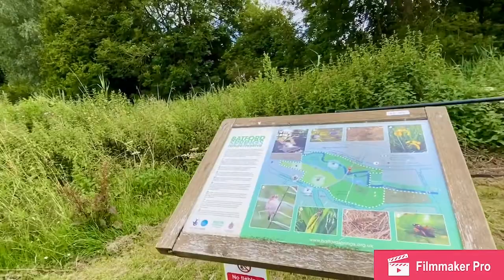Hertfordshire - This is England (2) July 2020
Hertfordshire is one of the home counties in southern England. It is bordered by Bedfordshire and Cambridgeshire to the north, Essex to the east, Greater London to the south, and Buckinghamshire to the west.